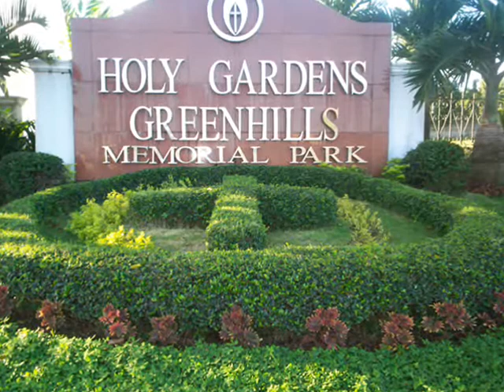holygardens "greenhills tribute Palalay"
Holy Gardens Greenhills Memorial Park